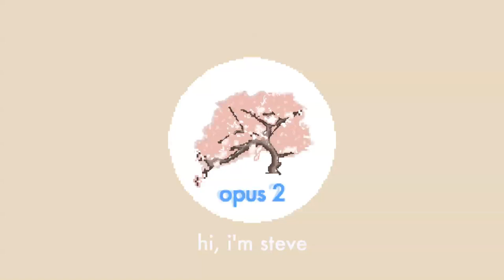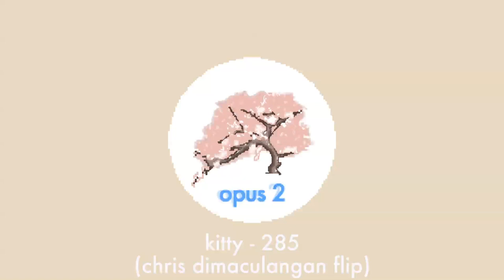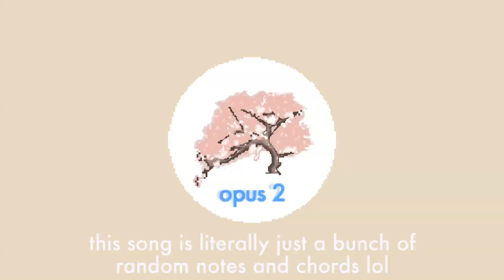chris dimaculangan - opus 2 [full album]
TRACKLIST:
Disc 1:
0:00 - adventure start!
1:34 - file select!
3:00 - a premonition!
3:37 - town square!
5:51 - a very good cat appears!
6:57 - seaport!
9:26 - shop!
10:56 - we bought a yacht!
12:40 - underwater!
14:12 - a dream!
14:51 - shop! (night version)
16:56 - bismuth basin!
18:45 - leviathan!
22:11 - rain.
25:25 - our song! (end credits)
Disc 2:
27:52 - consumer (st)ore
29:58 - hi, i'm steve
31:07 - wii sports permadeath dlc
31:39 - nugget on ice
32:52 - kitty - 285 (chris dimaculangan flip)
34:53 - this song is literally just a bunch of random notes and chords lol
37:21 - rain. (first draft)
40:24 - pancakes
42:11 - cylophan
42:46 - piano sketch 1
44:07 - piano sketch 2
46:12 - piano sketch 3
48:08 - piano sketch 4
49:50 - piano sketch 5
51:59 - shimmery
54:27 - deez nuts (main theme)
57:16 - an ending
59:08 - adventure start! (first draft)

when i was a kid, i loved playing video games with fantastic stories and places and people to meet, and i'd often spend my days crafting my own stories. there was this one story i really wanted to make more than any other, though, a tale about a group of animal friends meeting and banding together to sail off into the sunset and dive into the ocean depths, defeating a leviathan and saving Cherry Blossom Island.

i never got to make the game itself, sadly, but over the past four months, i've been constantly working on making the next best thing: its soundtrack. this is the longest and hardest i've ever worked on a cohesive musical project, and i've never been prouder of a final product. i present to you, 'opus 2'. thank you for listening.

All songs written, produced, mixed, and mastered by Chris Dimaculangan, except for "285 (chris dimaculangan flip)" which was originally written by Kitty, and the intro to "we bought a yacht!", which interpolates melodic elements from Piano Concerto in A Minor, Op. 16, Mvt. 3 (Allegro moderato molto e marcato – Quasi presto – Andante maestoso), by Edvard Grieg.

This album also uses some instruments and samples which originally appeared in the following games:

Pokémon Ruby, Sapphire, and Emerald
Mystical Ninja Starring Goemon
Chrono Trigger
Breath of Fire II
Donkey Kong Country 2: Diddy's Kong Quest
Undertale
Pokémon Mystery Dungeon: Red/Blue Rescue Team

Special thanks goes out to Shannon McGuffey and Jae Noel for the constant support! Thank you to Robin Vance, sakuraburst, Scott Lee, and cartoon ben for suggestions on song titles and hidden Morse code messages! A big shout out to Pink Hat Chat for their support as well. Thanks to Alex Fischer, Kyle Cohen, dominotunes, and mesolelot for being an extra set of ears when I needed them the most. Thanks to Ariel Perry-Mills and Jonah Yonker for advice on album art! Thank you to Griffin McElroy, and everyone involved in the creation of the 'The Adventure Zone' podcast for being an overwhelming source of creative inspiration and energy during the development of this album. Thanks to Junichi Masuda, Go Ichinose, Yasunori Masuda, Toby Fox, Yuko Takehara, David Wise, Jun Isikawa, Eric Barone, Masakatsu Takagi, Yoko Kanno, and Scott Lloyd Shelly for being absolute musical geniuses and inspiring me to become a better composer. And last but not least, thank you for listening and supporting!